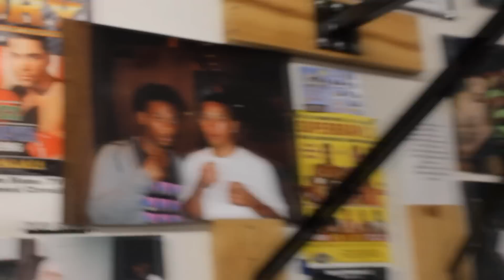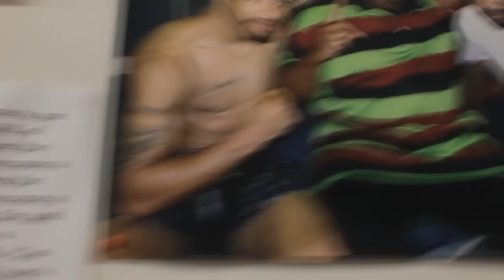Jeremy Bryan : Team Bryan Boxing Vlog pt 1 (Path To Victory)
@RealTeamBryan x
Jeremy Bryan (born 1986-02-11, in Paterson, New Jersey, U.S.) is an American boxer who fights in the light welterweight division currently out of Sumter South Carolina now.
Jeremy Bryan won two national Golden Gloves titles and defeated Danny Garcia twice during his amateur career.
Sumter boxer Jeremy Bryan got back on the winning track on Friday  in an 8-round junior welterweight bout on Friday on ESPN2's Friday Night Fights.
Jeremy Bryan (17-3, 7 KOs)  won a unanimous decision over Issouf Kindav (16-2, 6 KOs)  in the co-main event of the evening.
Bryan had a slight edge over Kinda, landing more punches and using the jab a little more often.The judges scored the bout 77-75,77-75, 78-73. Hollywood Bryan is now Rank Number 26 in the USA nation of boxing
Enjoy and watch Team Bryan Boxing Vlog vol.1 on his path to victory and training with MMA Jerome Robinson